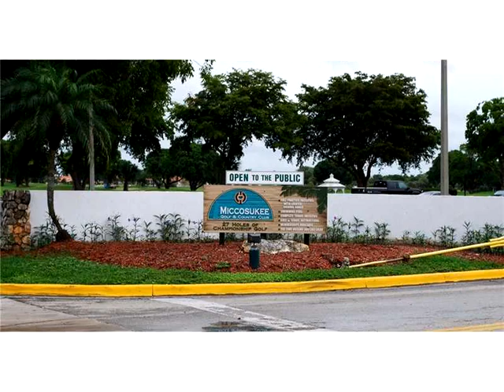6500 Kendale Lakes Dr # 109,Miami,FL 33183 Townhouse For Sale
Very spacious two story townhouse. 3 bedrooms/two baths on second floor half bath on first floor. covered car port. space for two cars and plenty of visitors parking. storage area. separate laundry room. walled in and tiled patio. large master bedroom with walk in closet very large pool area and club house. view of golf course from patio and master bedroom.